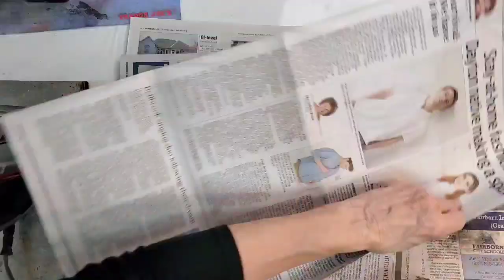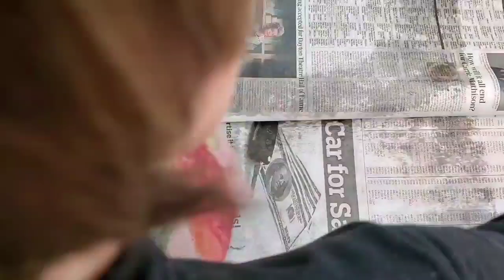Watercolor Batik on Rice Paper - Creative and Fun!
With watercolor batik you get an artsy look like no other medium! It's a fun process of layering watercolor and wax on rice paper. Learn from the person who started this process 30 years ago. Wear your apron. we get a bit messy, but have a lot of fun!